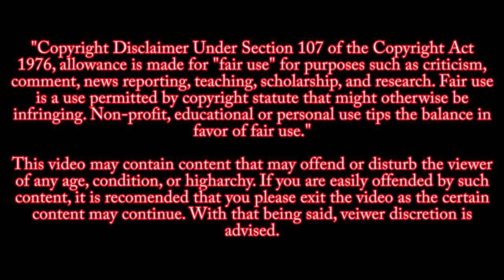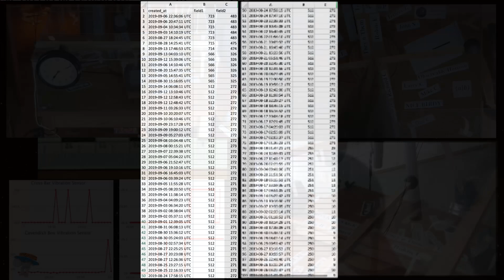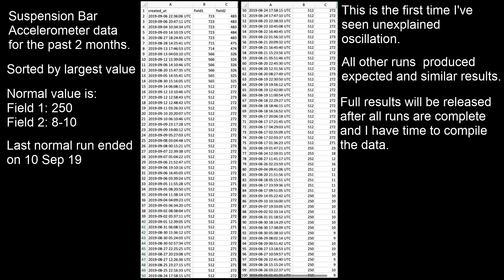Cavendish Conundrum and Phase 1 Completion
I ran into an anomaly during the 10th run of Phase 1.   I am not sure what caused an unexplained oscillation but it gave me a reason to check the room, give the lights and laser a break, and move onto Phase 2.

Phase 2  will be with lighter weights.  So far all results are consistent with the preliminary data.  Full information will be published after all runs are complete and I have time to crunch the data.